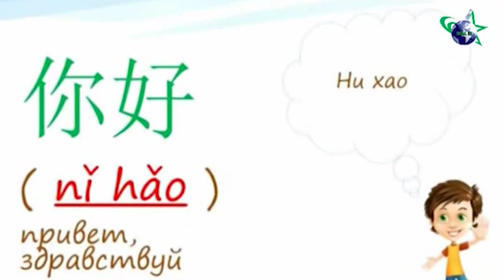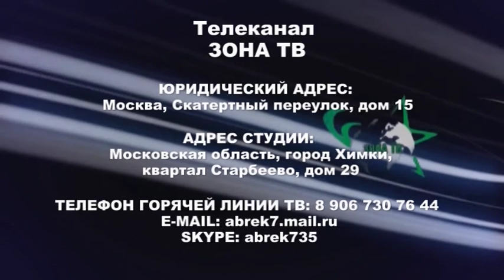Маше - Мадине исполнилось 10 лет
Юная телеведущая передач "Права детей"", Солнышко", Ребята и Зверята, Мария Воложанина отмечает первый юбилей! Поздравляем!